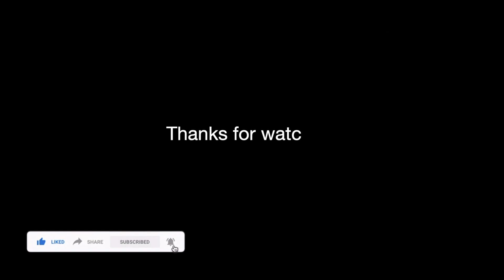🔥35 MIN Full Body Workout🔥Fat Burning HIIT🔥All Standing🔥No Jumping🔥No Repeat🔥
This is 35 min standing abs workout. No jumping, No lunges.
It's super easy, exciting and beginner friendly.
It doesn't include squat and lunge.